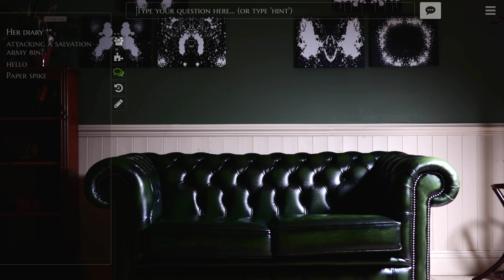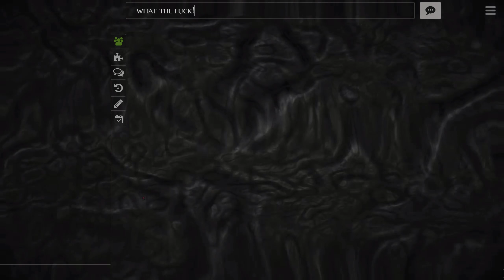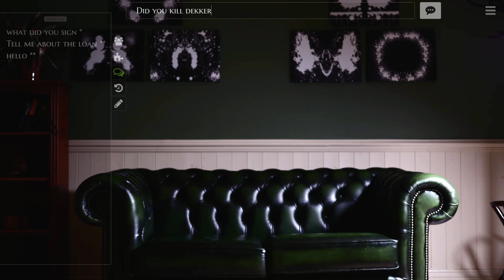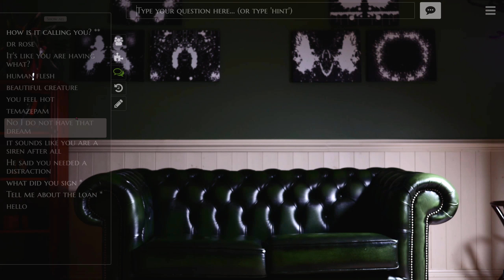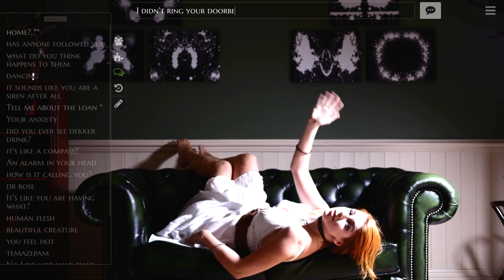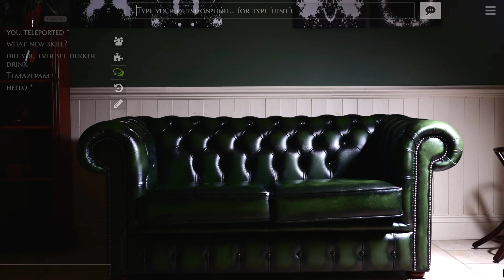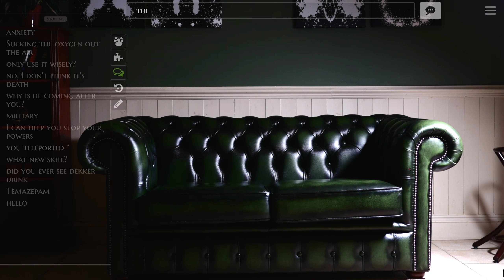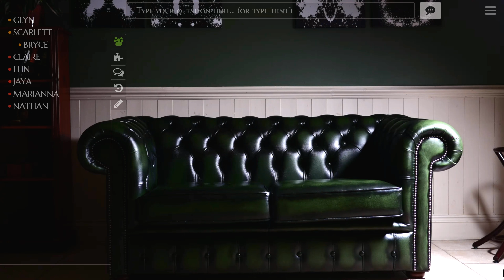DANG JAYA, YOU SCARY! | The Infectious Madness of Doctor Dekker | Gameplay Part 9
Join Tevaron as he takes on the role of a psychiatrist, trying to solve a murder whilst treating the unusual patients of the recently deceased Doctor Dekker - but nothing is as it seems.

Endcard Animation:
"Amitai Angor AA VFX"